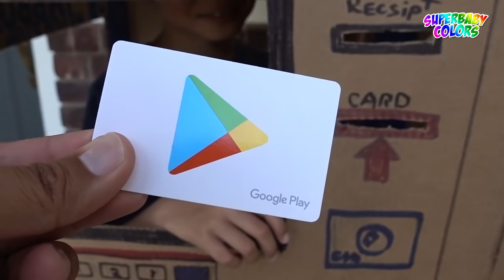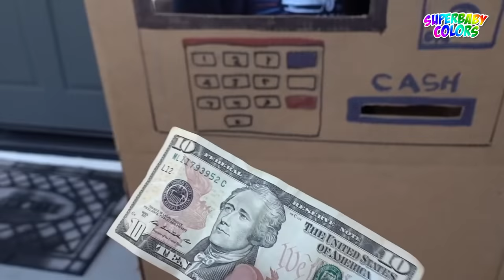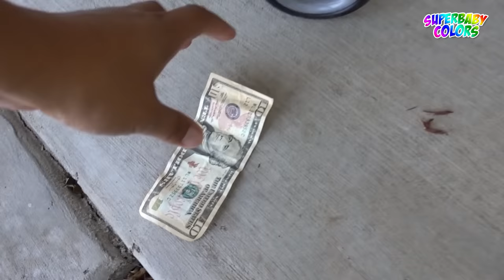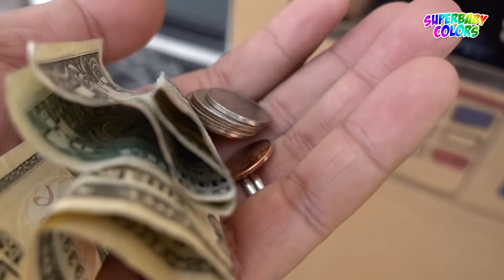SODA Machine Turn Into ATM Machine Pretend Play #2 🥤😂🤣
SODA Machine Turn Into ATM Machine Pretend Play #2! Dad wanted some water after walking around in the hot summer! Dad went to the Soda Vending Machine but Soda machine want cash only so dad have to look for ATM machine! Dad was surprise when the soda machine turn into ATM machine! Fun video to watch! 🥤🐯🤣